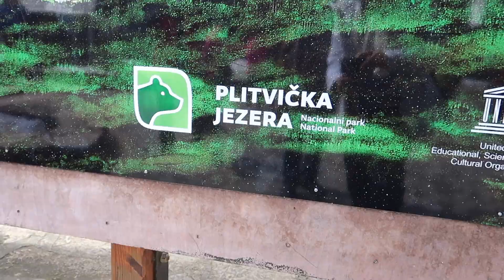Ennyi vizet (Plitvicei tavak)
Horvátország 2018 2.rész - PLitvicei tavak

Nézd Meg: "Majomtámadás Gibraltáron 🐒 (Gibraltár Látnivalók)"